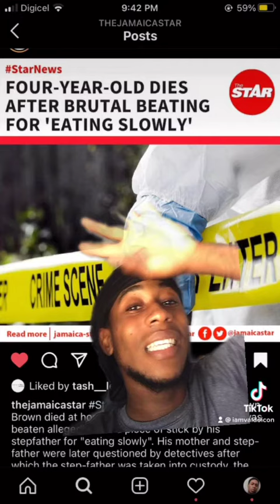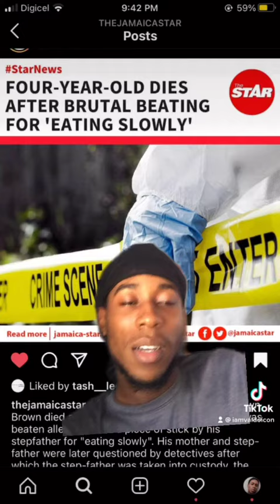Baby beaten to death in Jamaica because he was eating slowly